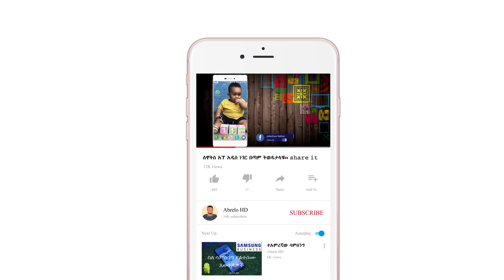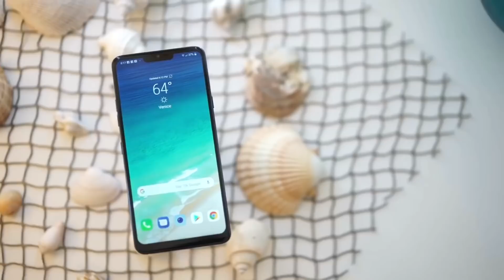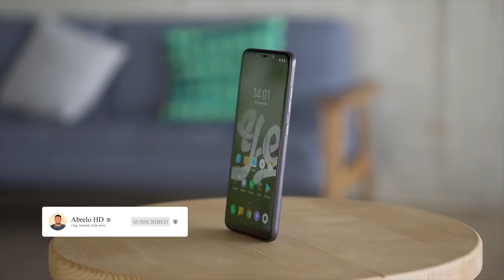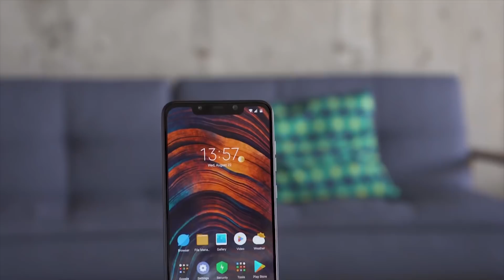የአለማችን ርካሹና ምርጡ ስልክ ። ምን አይነት ስልክ ልግዛ ላላችሁኝ በሙሉ (ሳኡዲ ፣አሜሪካ ፣ዱባይ፣ቤሩት፤.)ላላችሁ pocophone f1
የአለማችን ርካሹና ምርጡ ስልክ ። ምን አይነት ስልክ ልግዛ ላላችሁኝ በሙሉ

Today i will show you the best budgeted phone at this time.
  ስልኩን መጊዛት ለምትፈልጉ በዚህ ሊንክ
Pocophone F1 64GB + 6GB RAM
"ስለ ስልኩ ሙሉ መረጃ የማታገኑበት ድህረገጾች(Links)👇👇👇
ሊንኩን ከነካችሁት በሃላ ከላይ በኩል 5 ሰከንድ ይቆጥርና SKIP AD የሚል ይምጣል እሱን ስትነኩት ቀጥታ ወደ ድህረ ገጹ የወስዳቹሃል።👇👇👇

 አስተያየታችሁን ጻፉልኝ
ላይክ አድርጉ

💌Post Box
    51114  Addis Ababa, Ethiopia